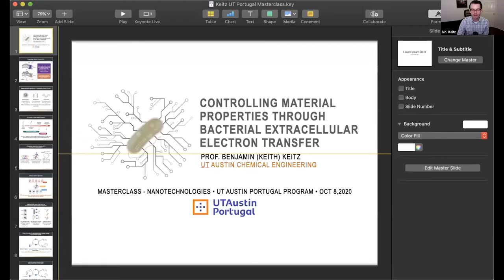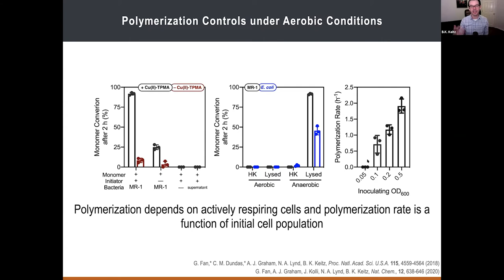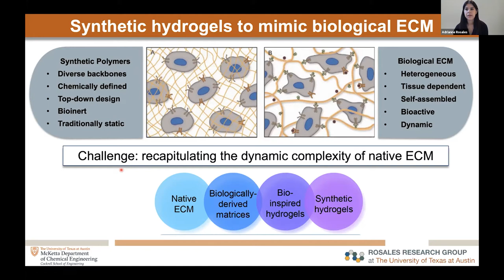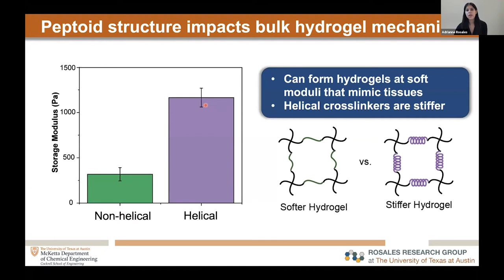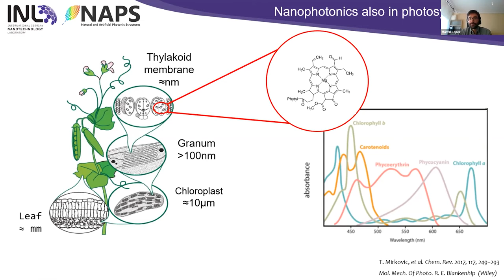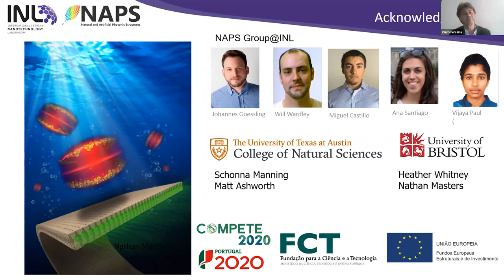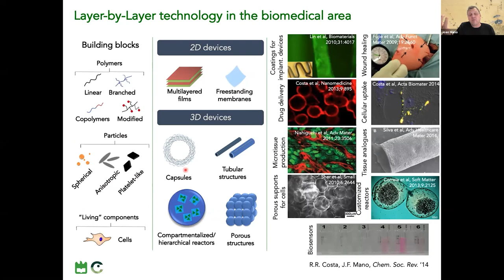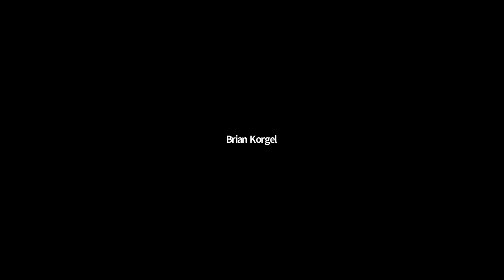UT Austin Portugal 2020 Annual Conference | Masterclass I (Nanotechnologies)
Biomimetic research is a rapidly growing field, having a huge potential for the development of new and sustainable materials that can only be realized through interdisciplinary research rooted in a holistic understanding of nature.

In this Masterclass, organized by the UT Austin Portugal Program, invited speakers discuss the topic, showcasing their research work and how nature-inspired solutions may have inspired humans to achieve outstanding outcomes.

Speakers:
- Keith Keitz, Assistant Professor in the Department of Chemical Engineering, The University of Texas at Austin, USA
- Adrianne Rosales, Assistant Professor in the Department of Chemical Engineering, The University of Texas at Austin, USA
- Martin Lopez-Garcia, Group Leader in the Natural and Artificial Photonic Structures and Devices Laboratory in the Nanophotonics Department, INL, Portugal
- João Mano, Full Professor in the Department of Chemistry, University of Aveiro, Portugal